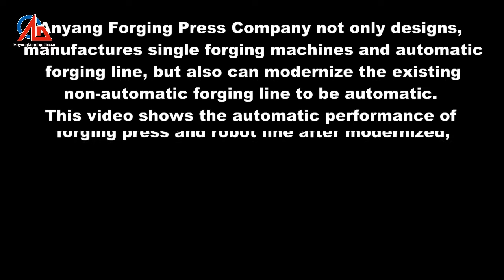Automatic forging press line for forging Bevel gear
Video shows the bevel gear working process by using automatic forging press line with forging robot arm. After modernized, forging press machine and forging robot arm will work perfect in the feature.

Add: West part of Changjiang road, Anyang City, Henan, China